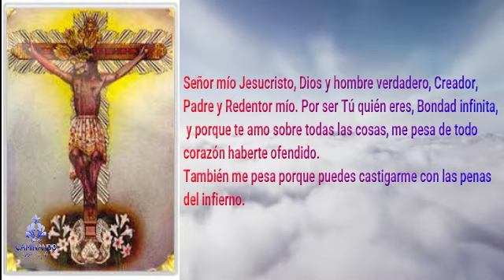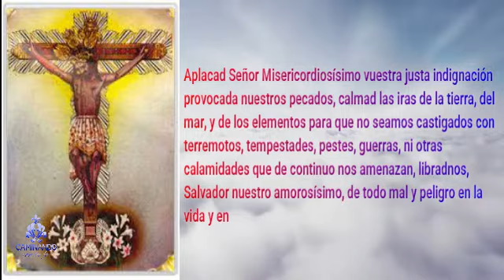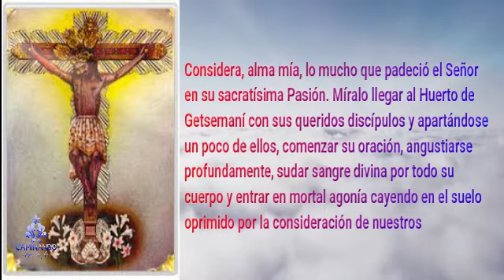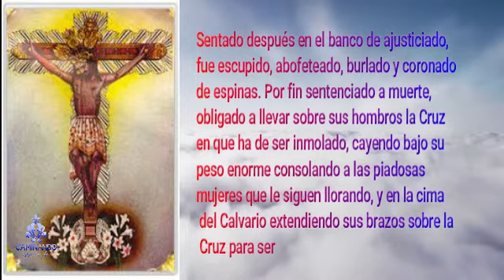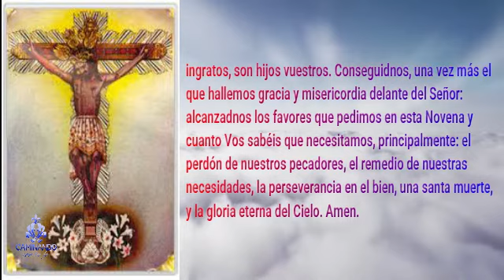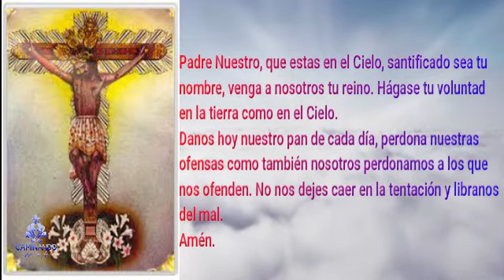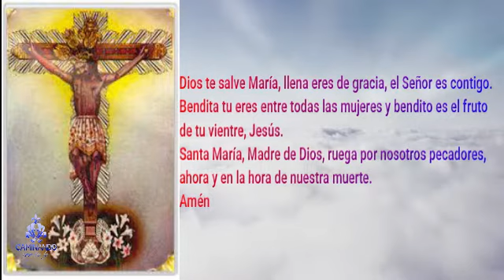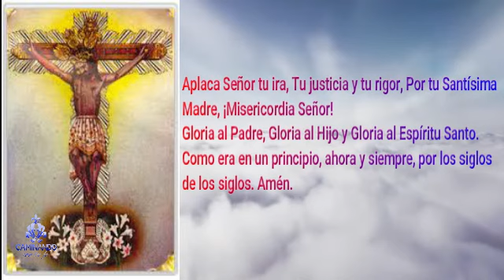NOVENA - SEÑOR DE LOS MILAGROS - DIA 7 Considera, alma mía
Séptimo Día.
Considera, alma mía, lo mucho que padeció el Señor en su sacratísima Pasión. Míralo llegar al Huerto de Getsemaní con sus queridos discípulos y apartándose un poco de ellos, comenzar su oración, angustiarse profundamente, sudar sangre divina por todo su cuerpo y entrar en mortal agonía cayendo en el suelo oprimido por la consideración de nuestros pecados. Obsérvalo luego recibiendo el beso de Judas a la vez que entregado al poder de sus enemigos llevado preso por las calles de Jerusalén a los tribunales de Anás, Caifás, Herodes y Pilatos, despojando de sus vestiduras sagradas y atado a la columna de la flagelación, vertiendo a torrentes su sangre divina por horrible azotamiento. Sentado después en el banco de ajusticiado, fue escupido, abofeteado, burlado y coronado de espinas. Por fin sentenciado a muerte, obligado a llevar sobre sus hombros la Cruz en que ha de ser inmolado, cayendo bajo su peso enorme consolando a las piadosas mujeres que le siguen llorando, y en la cima del Calvario extendiendo sus brazos sobre la Cruz para ser crucificado, sufriendo en su cuerpo y alma lo que ya no se puede concebir y muriendo enclavado en la Cruz con un amor y una bondad jamás vista entre los hombres. Oh Jesús mío Crucificado! No permitáis que sean inútiles para mí los grandes sufrimientos de vuestra Pasión Santísima. Por lo mucho que mi alma os ha costado, salvadla. Redentor amorosísimo, de todo pecado en esta vida y de la muerte eterna en la otra. Amén.